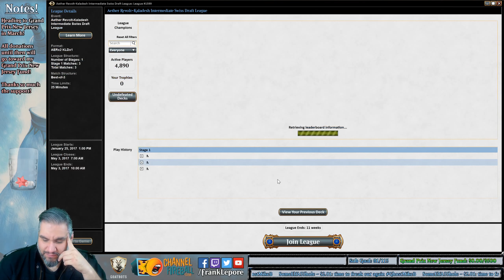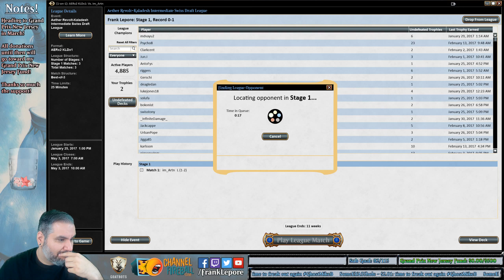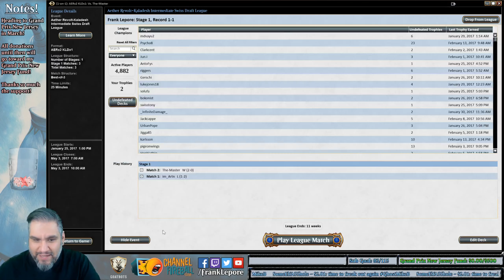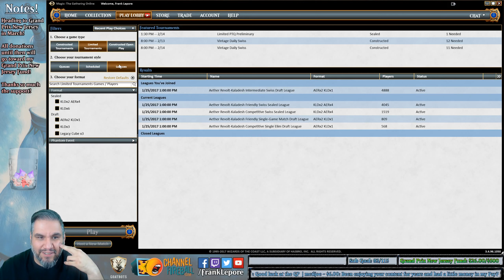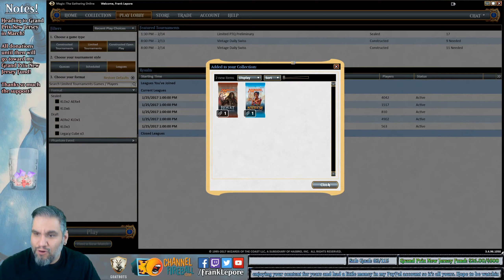Aether Revolt Draft League Stream #5 - 2/13/17